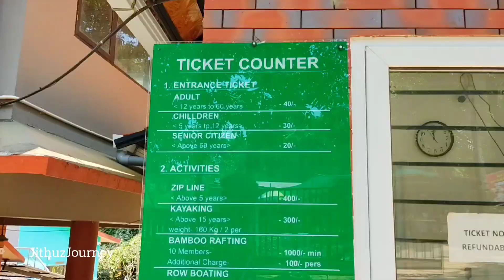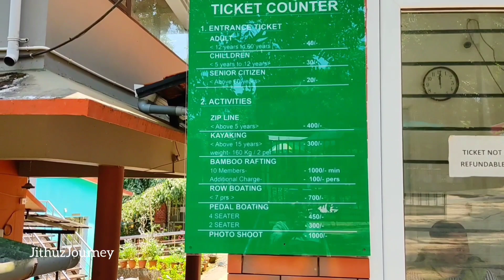കർലാട് തടാകം / Karlad Lake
Karlad Lake Wayanad

വയനാട്, പടിഞ്ഞറത്തറക്ക് അടുത്ത് സ്ഥിതി ചെയ്യുന്ന കർലാട് തടാകം ഒന്നു കാണേണ്ടതുതന്നെയാണ് .വയനാട്ടിലെ രണ്ടാമത്തെ ശുദ്ധജ തടാകം കൂടെയാണ് ഇത്.

• Karlad Lake
• Karlad Lake wayanad
• Karlad Lake Directions
• Karlad Lake Ticket price
• Karlad Lake DTPC Wayanad
• Karlad Lake Boating
• Karlad Lake zipline
• Karlad Lake Kayaking
• Karlad Lake weather
• Karlad Lake Park
• Karlad Lake view
• Jithuz Journeny
• Wayanad

Karlad Lake | Freshwater Lake | Wayanad Tourist Places
Located about 3km from Banasura Sagar Dam, the lake offers a wide range of adventure activities such as boating, kayaking, ziplining, rock climbing, Nature walk ...